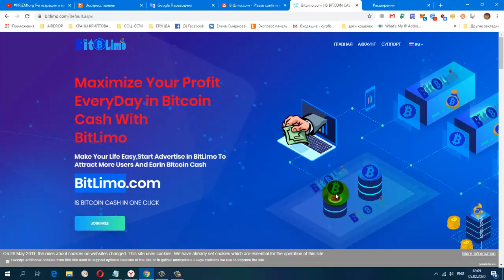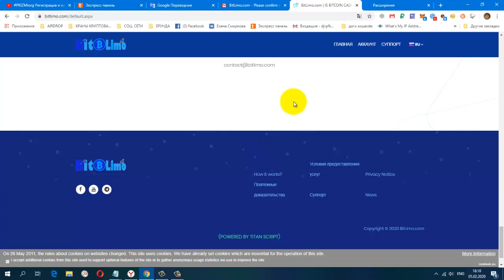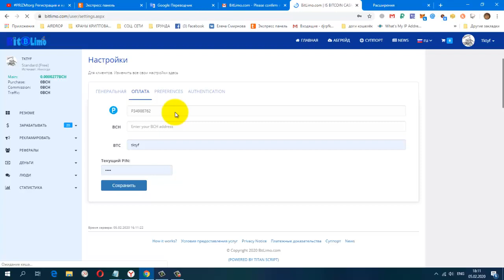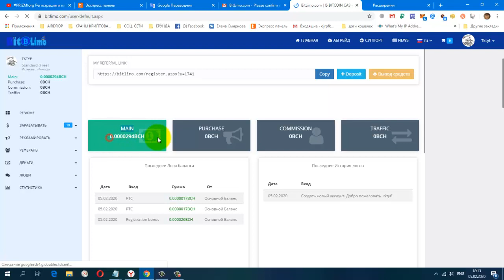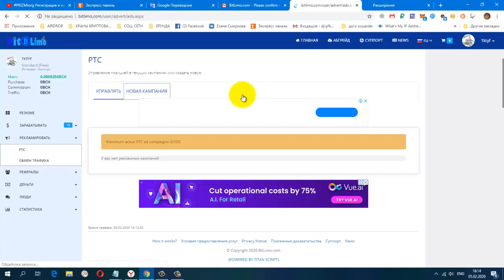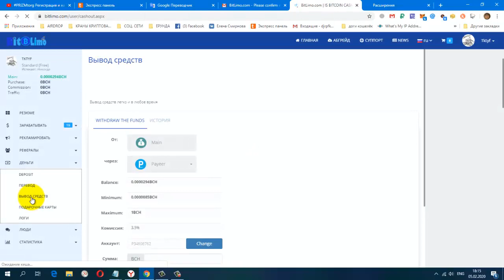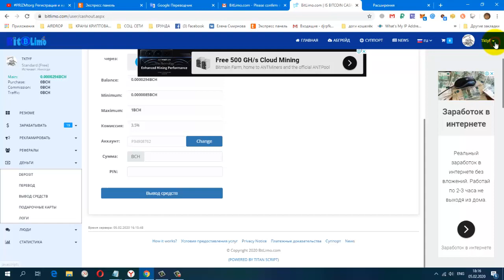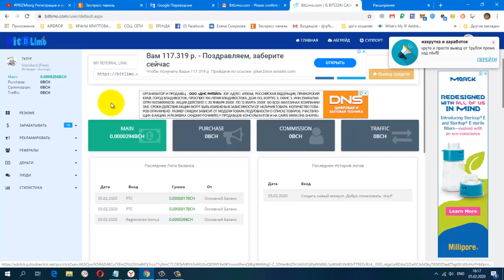Без вложений Букс BitLimo Зарабатываем BCH, Registration bonus 0 000026BCH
регистрация
вывод от 1 $ на Payeer
постепенно будут добавляться новые краны.
Мои дополнительные ютуб каналы
ССЫЛКА НА НОВОСТНОЙ ЧАТ VK.
Жду Вас
гугл группа